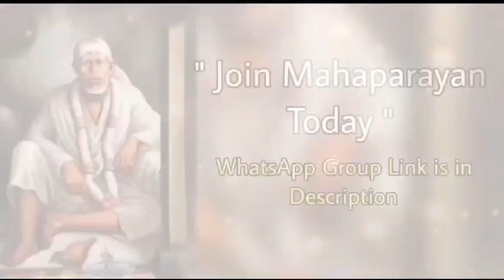Sai Bolte hain~ 14/01/2024 | Kannada ~ Sai Baba Message/Guidance ಶಿರಡಿ ಸಾಯಿಬಾಬಾ ಹೇಳುತ್ತಾರೆ